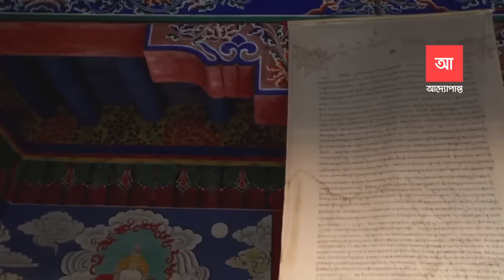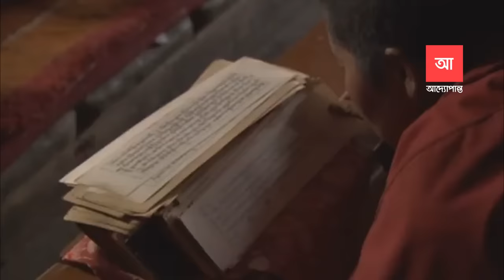নিষিদ্ধ দেশ তিব্বত | আদ্যোপান্ত | Tibet: The Forbidden Land | Adyopanto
সুউচ্চ হিমালয় পর্বতমালার উত্তর প্রান্তে অবস্থিত তিব্বত মালভূমি একাধিক কারণে বিশ্বখ্যাত। পৃথিবীর সর্বোচ্চ জনপদ থেকে শুরু করে দীর্ঘতম রানওয়েটির অবস্থান এই তিব্বতেই। শুধু তাই না, ব্রহ্মপুত্র এবং সিন্ধু নদের মত একাধিক গুরুত্বপূর্ণ জলধারার উতপত্তিও এই তিব্বত মালভূমিতেই। বর্তমানে তিব্বত রাজনৈতিক ভাবে চীনের অংশ হলেও, অতীতে তিব্বত সাম্রাজ্যের আধিপত্য ছিল পুরো পুর্ব এশিয়া জুড়ে। এমনকি ১৯৩০ সালেও চীনের কিছু অংশ দখল করে নিয়েছিল এই সাম্রাজ্যের সেনাবাহিনী। তাছাড়া বিশ্বের সর্বোচ্চ পর্বত শৃঙ্গ মাউন্ট এভারেস্ট থেকে শুরু করে সর্বোচ্চ মালভূমি পামির এই তিব্বতেই অবস্থিত। এসব ভৌগলিক কারণে তিব্বতের অধিবাসীরা সমুদ্রপৃষ্ঠের কাছাকাছি উচ্চতায় বসবাসকারী মানুষের তুলনায় অনেক বেশী সুস্বাস্থ্যের অধিকারী।

তিব্বত সম্পর্কে আপনাদের গুরুত্বপূর্ণ কিছু তথ্য জানাতে এই ভিডিওটি তৈরি করা হয়েছে।